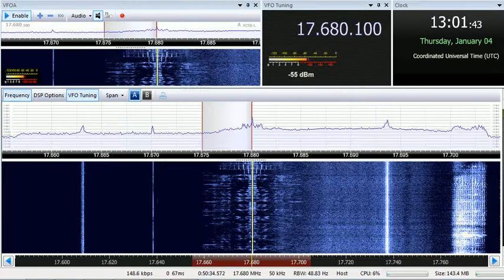04 01 2018 Trans World Radio Africa in Afar to EaAf 1300 on 17680 Al Dhabayya